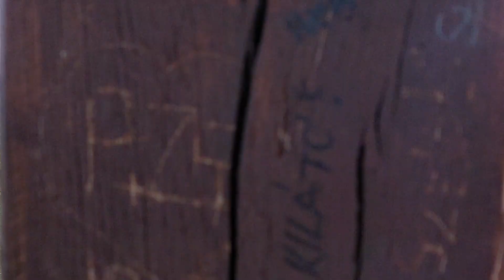Jókai-kilátó, Balatonfüred, Tamás-hegy. 2024.07.15. Full HD-video